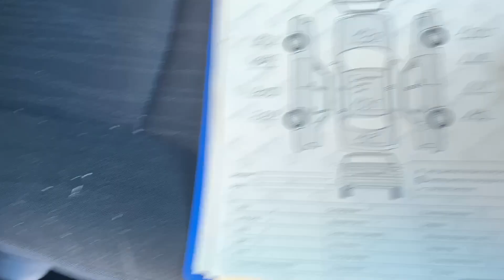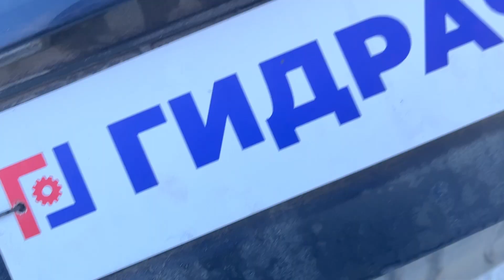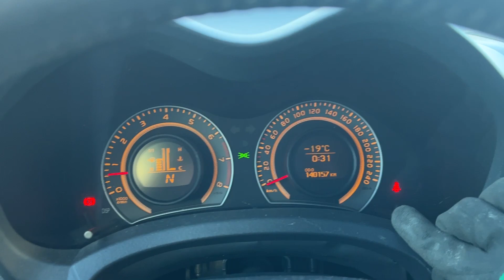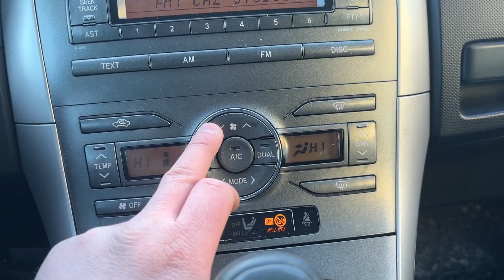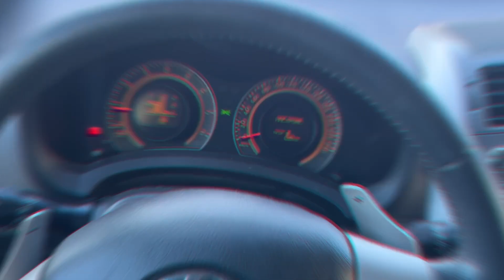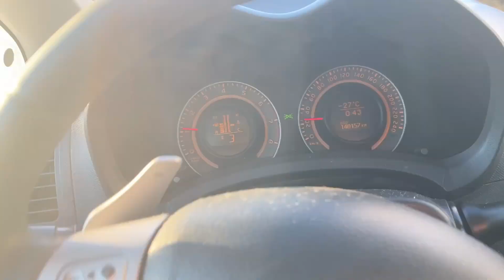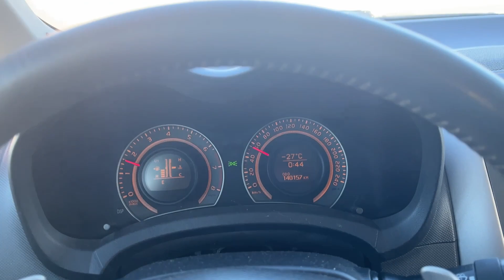Разбор Toyota Auris (E150)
Разбор Toyota Auris (E150) 1.6 РКПП 2008г.

Работаем 24/7